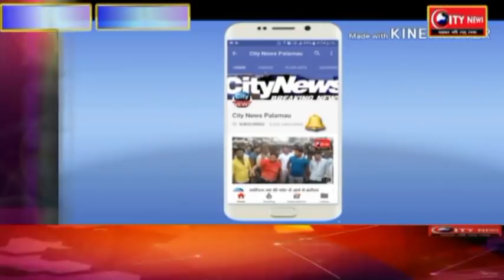हिंडाल्को कोल माईस से उड़ते डस्ट से पाटन प्रखंड के तीस गांव प्रभावित